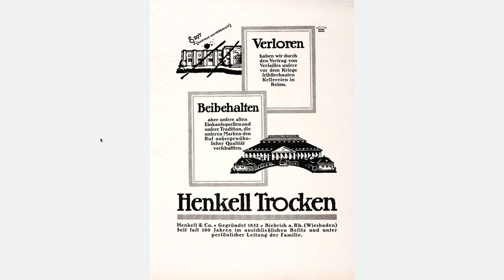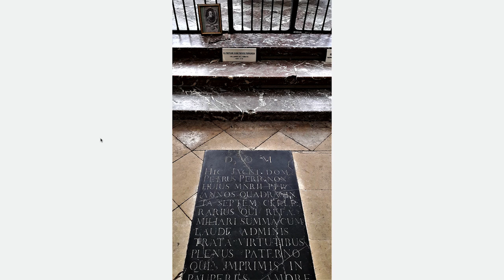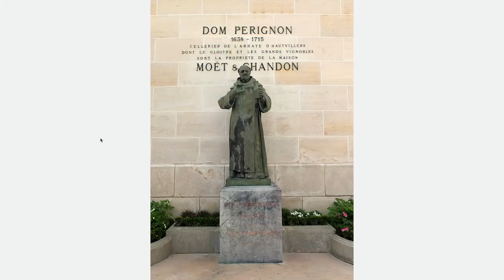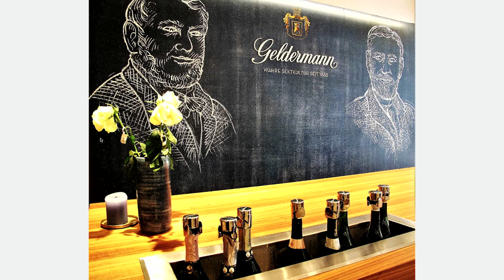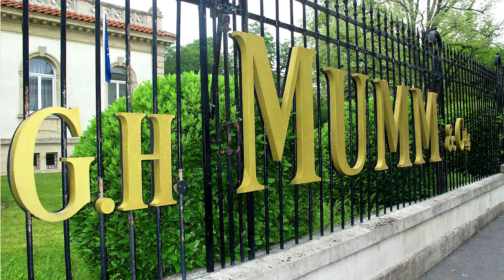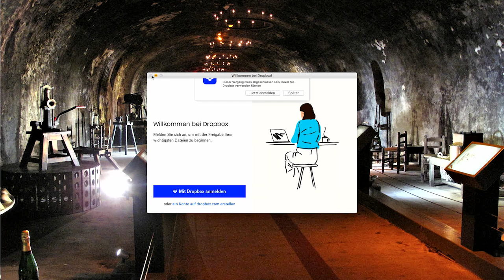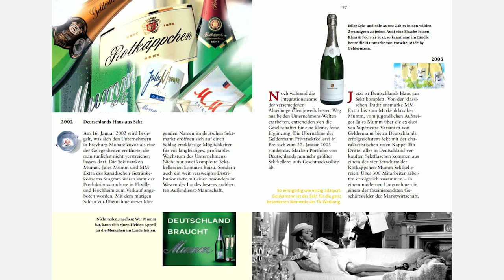Champagner & Sekt - 🥂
Eine deutsch-französische Geschichte oder als Rotkäppchen Frankreich verlassen musste
Prof. Dr. Peter Winterhoff-Spurk im Gespräch mit dem Autor Volker Hildisch